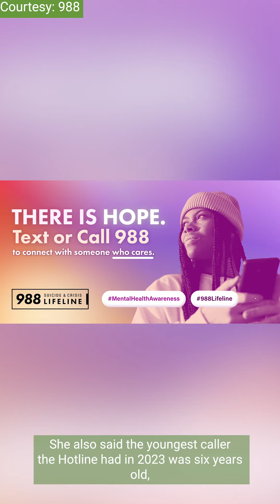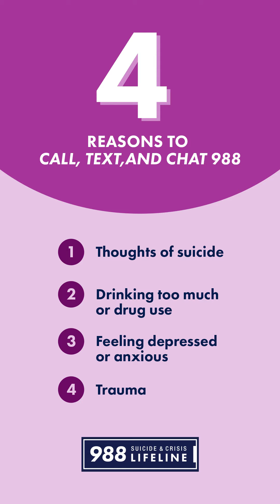Mind Matters: Addressing youth mental health in Idaho Pt. 1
Idaho faces a pressing mental health crisis, particularly among our youth. In 2023, preliminary data shows there were 430 totals suicides, including 30 teenagers. This crisis calls for our immediate attention.

We spoke with a local parent, the director of a local mental health focused organization, the Idaho Crisis and Suicide Hotline and a researcher who focuses on social media and the impacts it has on mental health about this topic.

Over the next week and throughout the rest of Mental Health Awareness Month, we’ll be finding out what they say we can do to make things better for our youth and sharing mental health resources anyone can use.